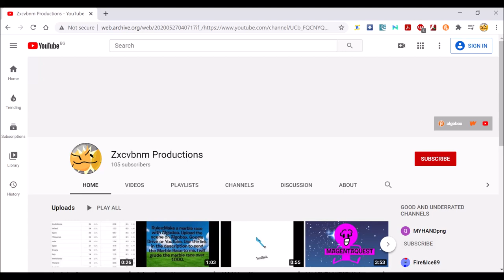But if you close your eyes...